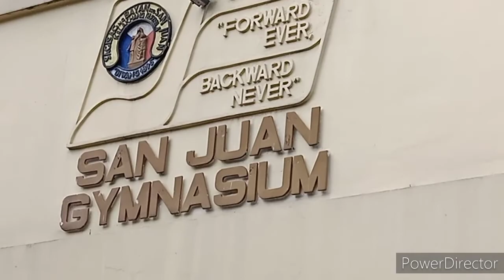Dad's baller Bike! Bike!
Pasyal Probinsya Talavera Nueva Ecija!